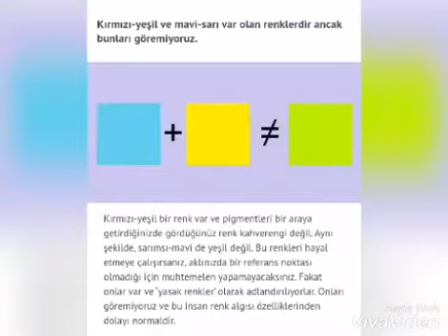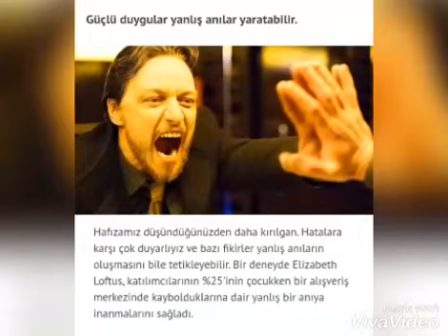Psikolojik Gerçekler/Hepsi De Doğru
insan vücudunda olan beynimizin nasıl çalıştığını gösteren bilgiler.Gercekten bazı doğruları yanlış biliyoruz.Bazi şeylere daha dikkatli bakmamız lazim.